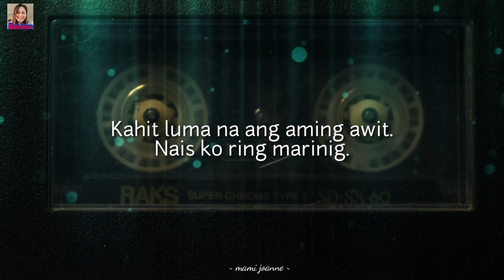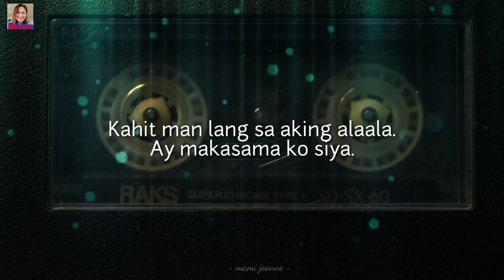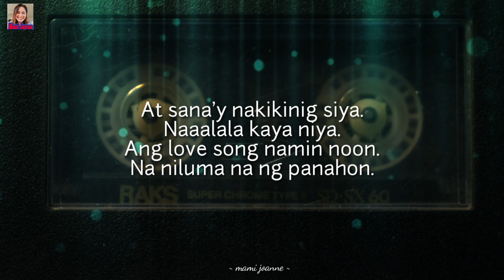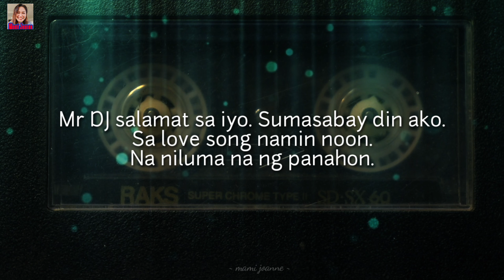Mr. DJ - Sharon Cuneta (Song Cover with Lyrics) | Mami Joanne